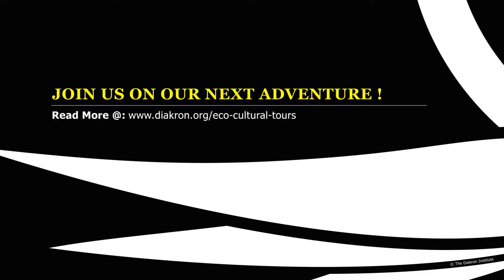Campfire Feet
Video chronicles of The Diakron Institute's eco-tour "Ursine Exploration in the Slovakian High Tatras," a 7-day educational expedition about large carnivores, mountain ecology, and modern conservation in the European wild.